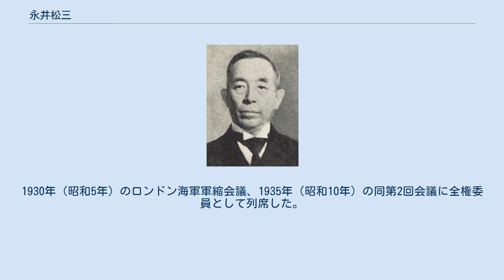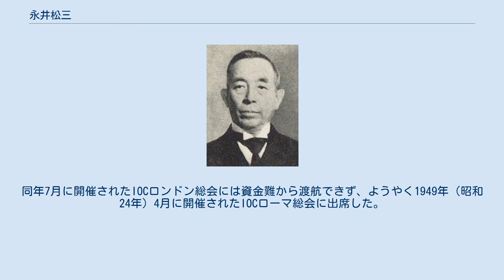永井松三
永井松三 特命全権大使として（1930年1月、第2回ハーグ会議） 永井 松三（ながい まつぞう、1877年（明治10年）3月5日 - 1957年（昭和32年）4月19日）は、日本の外交官。
外務次官、駐ドイツ大使。
IOC委員、貴族院議員。
 現在の愛知県名古屋市に永井松右衛門の長男としてうまれる。
 1895年（明治28年）に高等師範学校尋常中学科（現・筑波大学附属中学校・高等学校）を卒業後、私立東京英語学校を経て、第一高等学校、東京帝国大学を卒業。
 1902年（明治35年）に外務省入省。
天津、ニューヨーク、ワシントンDCに在勤する。
1912年（明治45年）2月に駐サンフランシスコ総領事、その後、駐ベルギー大使、1930年12月から1932年5月まで外務次官、駐ドイツ大使などを歴任する。
 1913年（大正2年）に設立された成蹊中学の理事には岩崎小弥太、今村繁三、高木兼二らと共に理事に名を連ねている。
在ロンドン大使館に勤務していた1919年（大正8年）にはパリ講和会議に西園寺公望らの随員として参加した。
 1926年（大正15年）から1929年（昭和4年）まで国際連盟日本代表。
1930年（昭和5年）のロンドン海軍軍縮会議、1935年（昭和10年）の同第2回会議に全権委員として列席した。
 1937年（昭和12年）に第12回オリンピック東京大会組織委員会の事務総長に就任した。
東京大会は戦火の拡大により1938年（昭和13年）7月に開催が返上されてしまうが、永井は1939年（昭和14年）6月にロンドンで開催された国際オリンピック委員会 (IOC) 総会においてIOC委員に選任された。
 1940年4月から1942年3月まで日本ハンドボール協会第2代会長を務めた。
1946年（昭和21年）貴族院勅選議員。
 第二次世界大戦の終結後は、全日本体育会から日本が世界のスポーツ界に復帰する手段について検討を依頼された。
永井がGHQを通じてIOCに照会したところ、すでに日本オリンピック委員会 (JOC) はIOCからは承認されていないこと、また各競技の日本国内団体も、それぞれの国際競技団体から除名処分を受けていたことが判明した。
 1947年（昭和22年）6月には同月開催されたIOCストックホルム総会の開催通知を受け取るも出席できず、翌年1948年（昭和23年）1月に開催されたIOCサンモリッツ総会にもGHQから渡航許可が出ずに出席できなかった。
同年7月に開催されたIOCロンドン総会には資金難から渡航できず、ようやく1949年（昭和24年）4月に開催されたIOCローマ総会に出席した。
このときの渡航費用は松本瀧藏が、ハワイの日系人社会に要請した募金により調達された。
1950年5月開催のIOCコペンハーゲン総会にてIOC委員を辞任した。
 1931年（昭和6年）4月に勲一等瑞宝章、1934年（昭和9年）4月に勲一等旭日大綬章を受章。